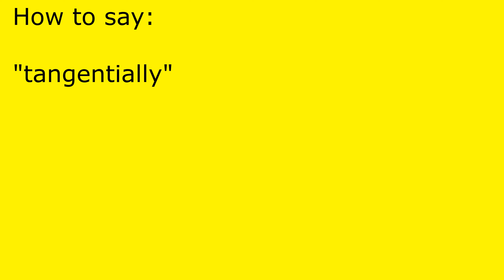How to pronounce tangentially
tangentially pronunciation.